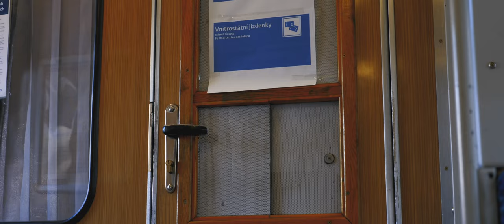Jízdenka PID vs vlaky | UPŘÍMNÝ PRŮVODCE PIDEM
Jak už i Vláďa ví, o jízdenku PID je nutné vždy žádat předem, aby nedošlo ke zmatkům a dostali jste tu nejlevnější. Aby to ovšem nebylo jednoduché, i mezi jednotlivými vlaky nyní našel Franta rozdíl.